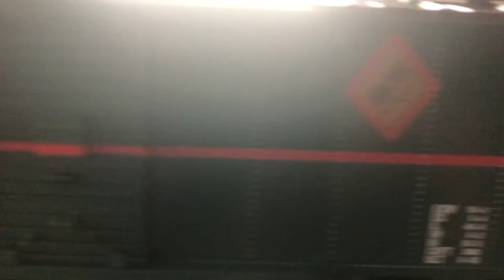Up 4432 and Dixie line 150